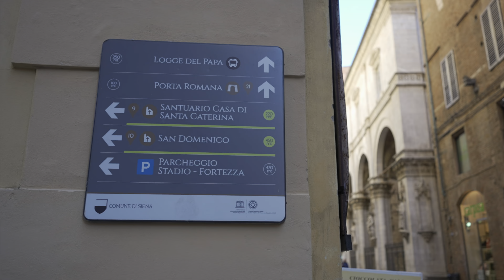Visite Siena, Italia.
Siena a solo una hora de Florencia es uno de los pueblos más antiguos y llamativos de Italia. Paseando por sus calles estrechas, uno se transporta al pasado de forma instantánea. Sus tradiciones, su cultura antigua, sus vinos y su arte culinario completan un circulo que no se contempla todos los días. Es una ciudad extremadamente interesante para el gusto de muchos lo cual es a veces muy difícil de encontrar.